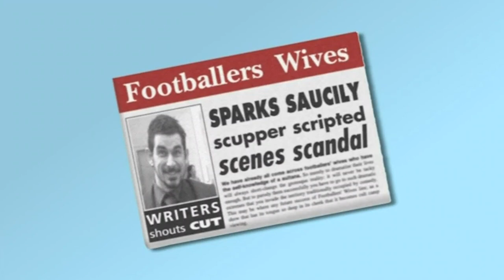Season 1 Outtakes & Bloopers | Footballers Wives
Making season 1 of Footballers Wives there was bound to be some moments that were too steamy for tv, and we even have some bloopers and outtakes.

Welcome to the world of Footballers’ Wives, where everybody plays dirty. They’re young, they’re rich, they’re beautiful and they’ve got everything that money and fame can buy – the designer gear, the palatial homes, the flash cars, the platinum credit cards and the handsome celebrity husbands. They should be having the time of their lives but are actually struggling to keep their marriages intact while their men dazzle the crowds on the pitch and the girls in the nightclubs.

The ITV mid-noughties drama achieved cult status and stars Zöe Lucker, Gillian Taylforth, Suzie Amy, Gary Lucy and Laila Rouass. This official YouTube channel will feature highlights from all five seasons as well as every episode of Extra Time, outtakes and more.